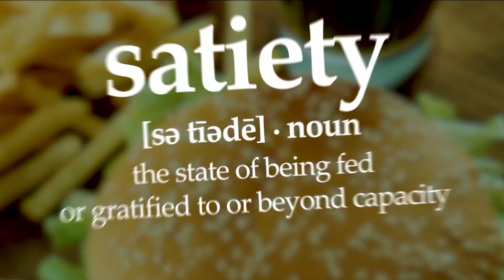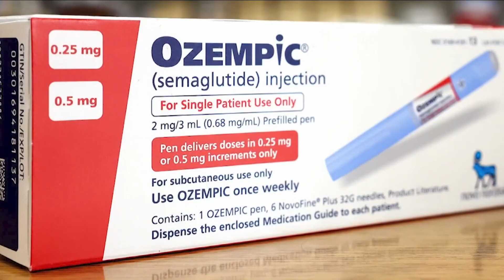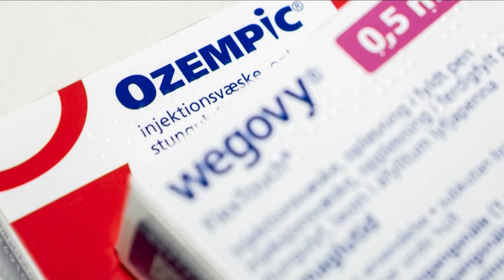Weight loss medications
GLP-1 medications revolutionizing weight loss